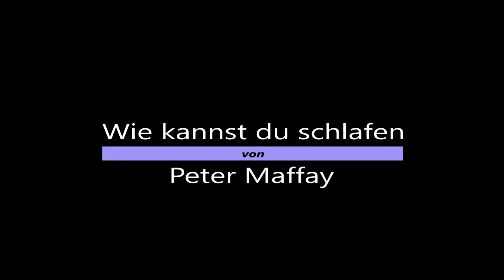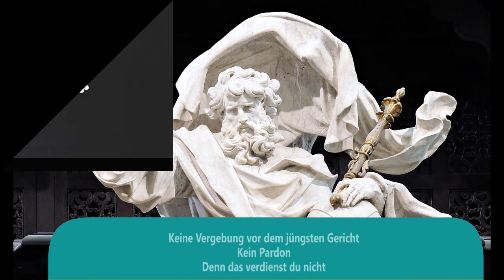Wie kannst du schlafen von Peter Maffay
Dieser Song stammt aus dem Album Laut & Leise.
Er ist an alle Verantwortlichen gerichtet. die Kriege anzetteln, und für die Menschenrechte ein Fremdwort ist.